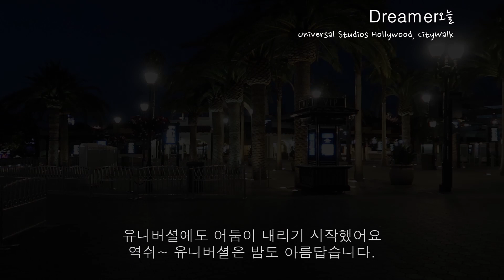[드림웍스이야기]Universal Studios Hollywood,CityWalk/시티워크 Dreamer오늘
17년차 드림웍스에 출근하고있는 Dreamer오늘입니다
30년후의 나를 위해 열심히 살아가는 흔적을 남기려합니다
30년후의 나에게 선물을 준비합니다
*Universal Studios Hollywood,CityWalk
도시의 나이트라이프, 근사한 식사, 다양한 쇼핑을 한 곳에서 즐기고 싶다면 많은 방문객들이 찾는 차 없는 거리인 유니버셜 시티워크(Universal CityWalk) 복합단지를 꼭 방문하세요. 사실 이곳은 유니버셜 스튜디오 할리우드의 주요 주차장과 도보로 연결되어 있어 들러볼 수밖에 없는 곳입니다. 입장료도 없기 때문에 놀이공원 입장권이 없어도 시티워크에 방문할 수 있습니다. 라스베이거스 벨라지오 분수 설계자들의 작품인 중앙의 춤추는 분수도 놓치지 말아야 할 볼거리입니다. 유니버셜 스튜디오와 시티워크에서 자주 촬영하는 TV 쇼 엑스트라(Extra)의 촬영팀과 진행자들도 한 번 찾아보세요.

이곳에서는 다양한 영화도 상영합니다. 18개의 상영관이 있는 멀티플렉스와 7층 높이 스크린의 아이맥스 상영관을 만날 수 있는 유니버셜 시네마(Universal Cinema)의 편안한 좌석에서 영화를 즐겨보시기 바랍니다. 색다른 스릴을 즐기시려면 터널에서 수직 바람을 타고 실내 스카이다이빙을 즐길 수 있는 아이플라이 할리우드(iFLY Hollywood)를 방문해보세요. 널찍한 야외 콘서트장에서 무료로 라이트 쇼를 감상하거나 춤을 출 수도 있고, 주변의 아베크롬비 앤 피치, 파슬, 빌라봉과 같은 여러 상점에서 마음껏 쇼핑할 수도 있습니다.

이곳에서는 배고플 틈도 없을 것입니다. L.A.의 유명한 핑스 페이머스 핫도그(Pink’s Famous Hot Dogs), 비보 이탈리안 키친(Vivo Italian Kitchen) 또는 스타 셰프 루도 르페브르의 프로방스식 프라이드 치킨 레스토랑 루도버드(LudoBird)를 방문하시거나, 샌디에이고 출신의 칼 슈트라우스 브루잉 컴퍼니(Karl Strauss Brewing Company)에서 수제 맥주를 맛보세요. 지미 버핏스 마가리타빌(Jimmy Buffett’s Margaritaville), 중국의 유명한 메이저우 동포(Meizhou Dongpo)의 분점인 동포 키친(Dongpo Kitchen), 포틀랜드의 부두 도넛(VooDoo Donuts) 캘리포니아 1호점과 같은 캘리포니아 밖의 유명 음식점도 만나보실 수 있습니다.